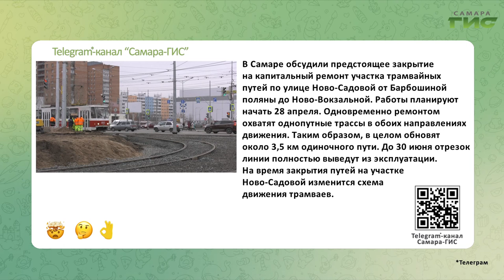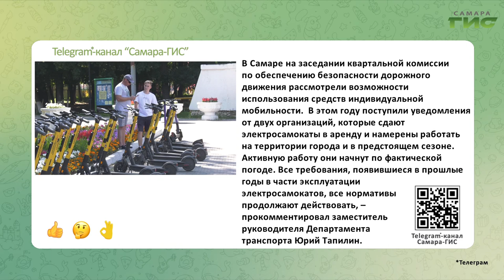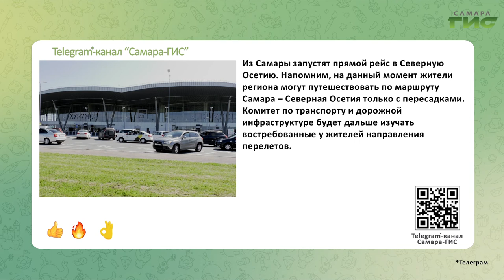Telegram-канал "Самара-ГИС": быстрые новости